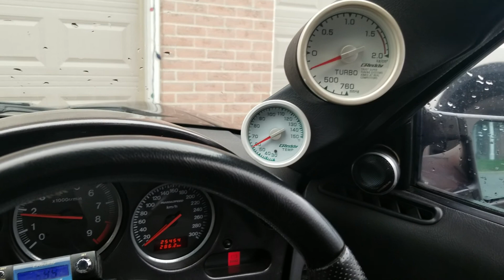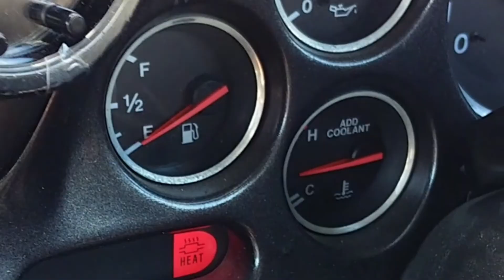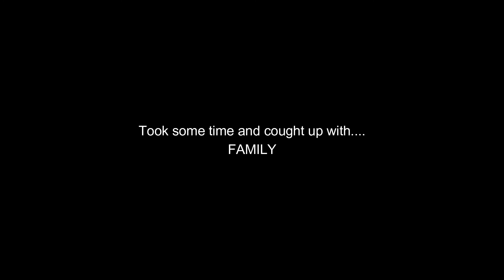Finally Returned the Rx7.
We finally get the RX7 back !!! We go on a  2 1/2 Hour road trip to drop it off to the owner hang and install some seats.